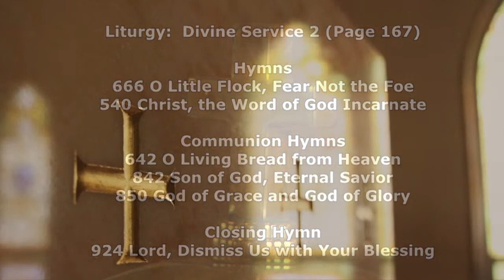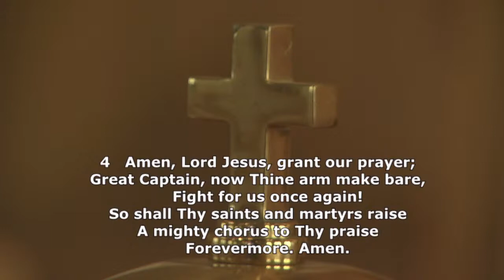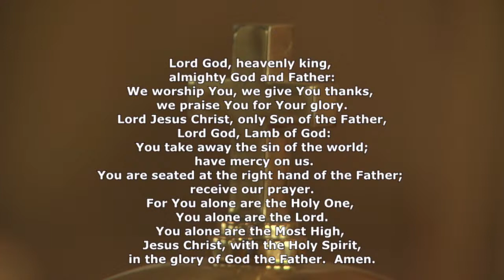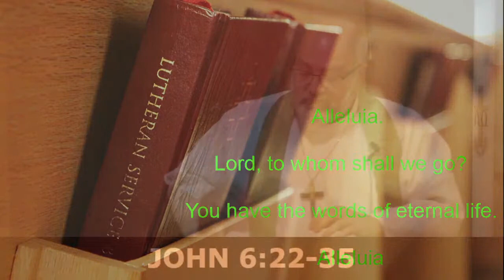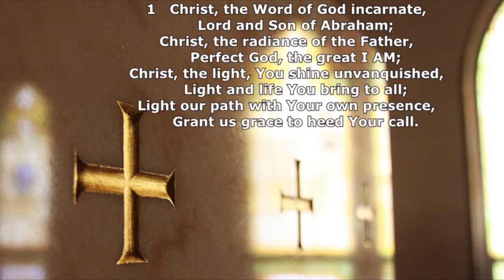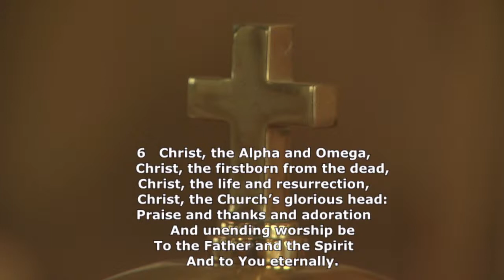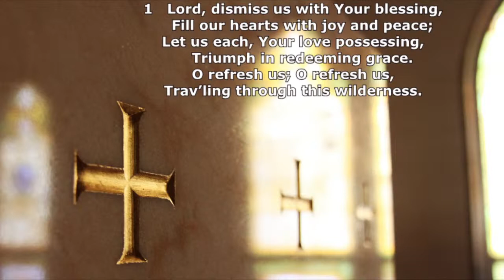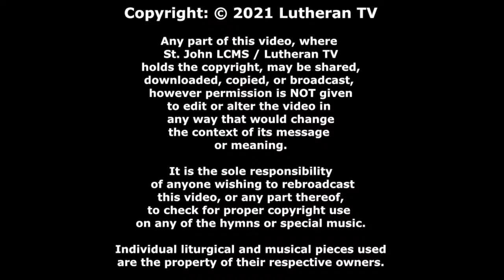Lutheran TV Live - Sunday August 1 2021 - The Tenth Sunday after Pentecost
St. John Evangelical Lutheran Church
The Lutheran Church – Missouri Synod.
Divine Service 2 with Holy Communion.
Services are broadcast every Sunday at 1000 Central time USA.
For viewers in the Philippines, the service is broadcast live every week at 2300.